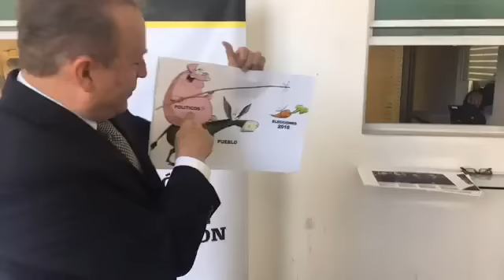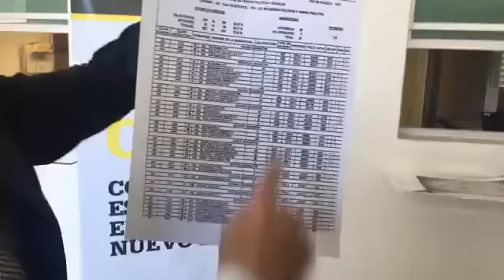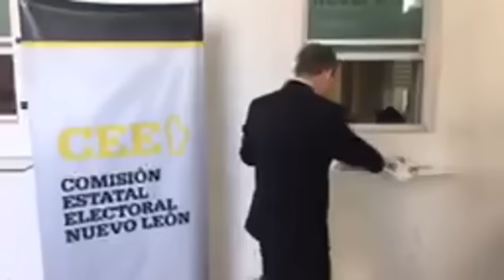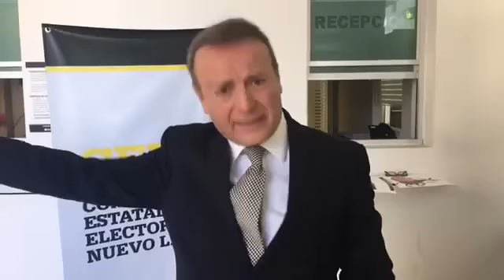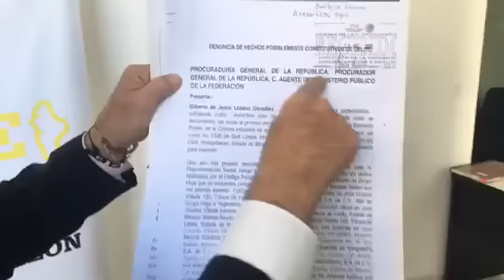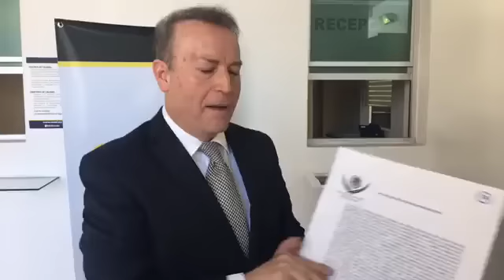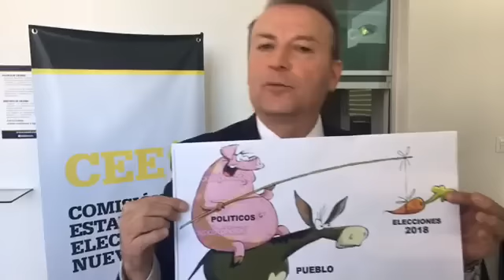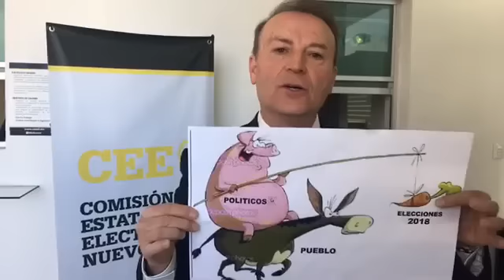AMLO orinando fuera de la bacinica; EPN perdido, Margarita solo porqueria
EPN dice que Mexico va bien. AMLO orina fuera de la bacinica, Márgara Zavala perdida en su porqueriza hereditaria. Fox sin cerebro, independientes de relleno, la Revolución Pacífica este 2017